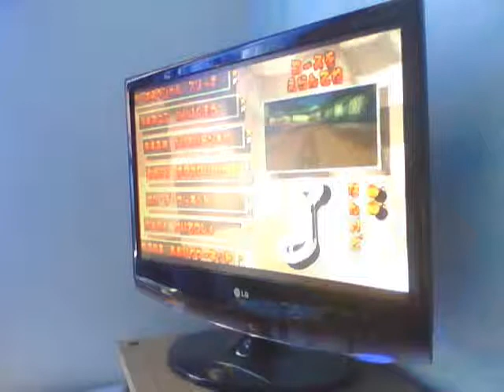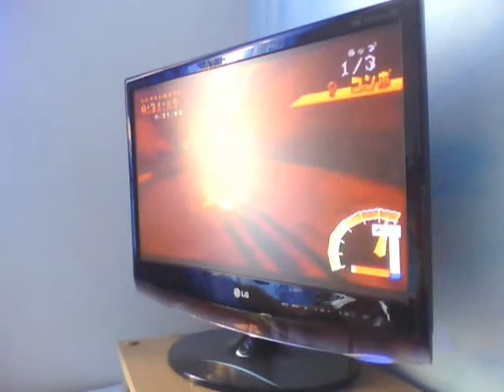MANLY temple week 17